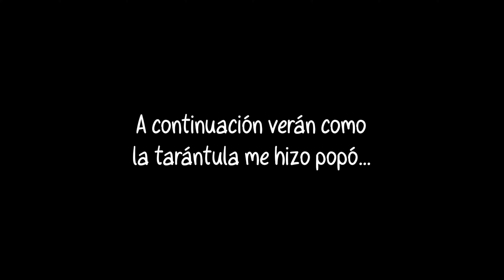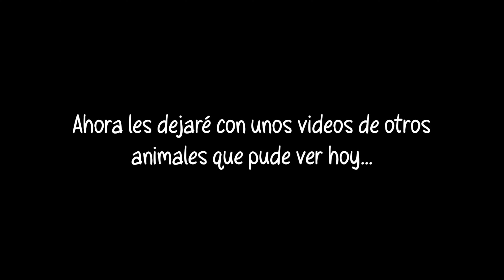LA TARÁNTULA, LA ARAÑA MÁS TEMIDA POR LOS PARAGUAYOS🕷🇵🇾💚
Hola pishõneh, como andan???
El dia de hoy liberamos a una hermosa tarántula...🕷💚🇵🇾
Y quise aprovechar la ocasión para concientizar un poco acerca de este hermoso animal.🤩🙌🏻
Para que puedan ver que no es un animal asesino no mucho menos...
Espero que les guste el video, nos vemos prontooo...💚